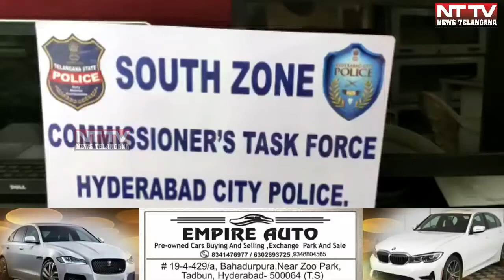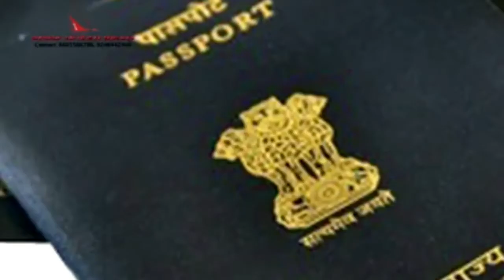ONE MYANMAR NATIONAL(ROHINGYA) NABBED BY COMMISIONER'S SOUTHZONE TASKFORCE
ONE MYANMAR NATIONAL(ROHINGYA) NABBED BY COMMISIONER'S SOUTHZONE TASKFORCE WHO IMPERSONATED AS INDIAN & SECURED INDIAN EPIC CARD,AADHAR CARD & OTHER ID PROOFS ILLEGALLY.MD.FAROOQ AGED 29 YRS APPREHENDED BY INSPECTOR SOUTHZONE TASKFORCE SRI.S.RAGHAVENDRA & TEAM. ONE MORE SYED QADEERUDDIN AGED 39 YRS OF MEE SEVA SERVICES WHO ASSISTED FAROOQ TOO ARRESTED BY TASKFORCE. HANDEDOVER TO MOGHALPURA POLICE FOR FURTHER ACTION.